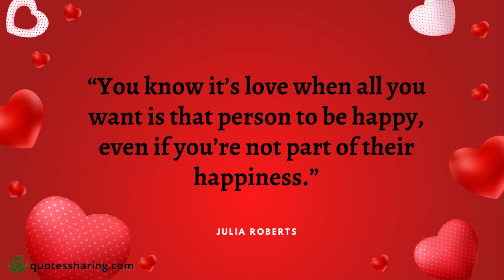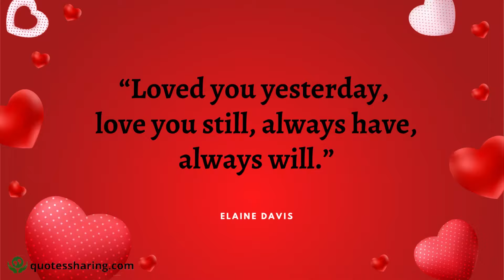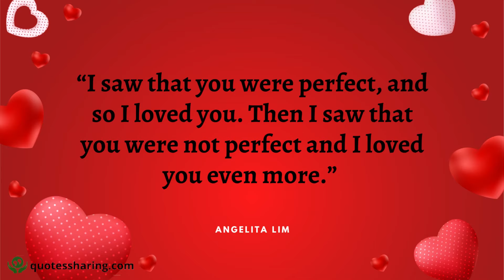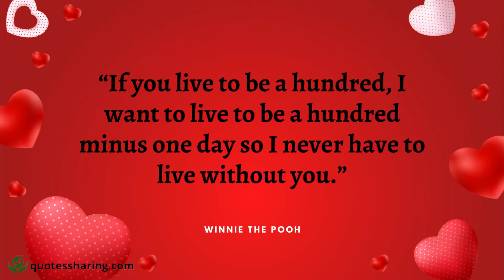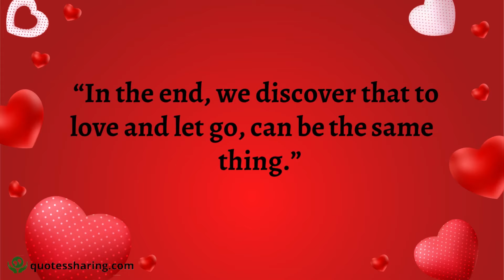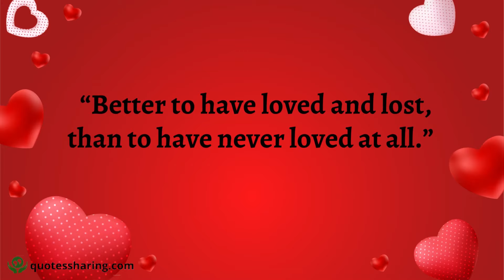Unforgettable Love Quotes and Sayings - Perfect for When 'I Love You' Isn't Enough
Unforgettable Love Quotes and Sayings - Perfect for When 'I Love You' Isn't Enough | Love Quotes in English | Love Quotes with audio and Explanation

Are you searching for heartwarming love quotes to express your feelings to someone special? Look no further! Our collection of the best true love quotes is sure to warm your heart and help you communicate your emotions.

From one-sided love quotes to quotes for long distance relationships, we have something for everyone. Whether you're looking for love quotes for him or love quotes for her, our selection in English has got you covered. Plus, we even have Buddha love quotes for those seeking spiritual inspiration.

Impress your loved one with our true love quotes that are sure to touch their heart. Don't settle for generic "I love you" messages – our love quotes are unique and powerful. And for those dealing with heartbreak or unrequited love, our collection of sad love quotes and fake love quotes will help you express your pain.

Browse our selection of love quotes and find the perfect words to convey your feelings. Share them as a WhatsApp status or use them to create a heartfelt message for your significant other. These love quotes are sure to leave a lasting impression.